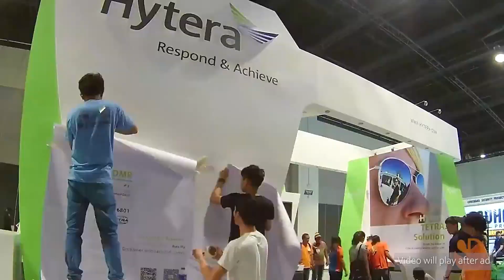Ms. Philippines Earth-Top 20 Finalist, Zeneth Joy Bueno Khan @ BEACON 2023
Watch our interview with Ms. Philippines Earth-Top 20 Finalist, Zeneth Joy Bueno Khan during Blue Economy Annual Trade and Conference (BEACON) 2023 in SMX Convention Center Manila.